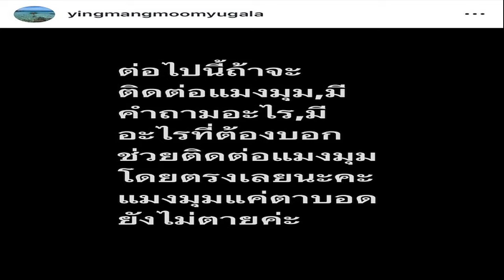คุณชายอดัม ยัน คุณหญิงแมงมุม ติดต่อง่าย หลังพี่สาวโพสต์ แค่ตาบอด ยังไม่ตาย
28 ต.ค. 2567
17:02 น.
คุณชายอดัม ยืนยัน คุณหญิงแมงมุม ติดต่อง่าย สงสัยอะไรถามได้หมด หลังพี่สาวโพสต์ข้อความปริศนา “มีอะไร ติดต่อโดยตรง แค่ตาบอด ยังไม่ตาย”

วันที่ 28 ต.ค.67 ที่ ห้องกมลทิพย์บอลรูม โรงแรม เดอะ สุโกศล กรุงเทพ คุณชายอดัม หม่อมราชวงศ์เฉลิมชาตรี ยุคล มาร่วมงานเสวนาแลกเปลี่ยนความรู้ “ทักษะของนักแสดง Monologue : Round Table” จัดโดย สมาคมนักแสดง (ประเทศไทย) ร่วมกับ Thailand Creative Content Agency, สมาคมผู้กำกับภาพยนตร์ไทย, กรมส่งเสริมวัฒนธรรม และ กระทรวงวัฒนธรรม

หลังจบงาน คุณชายอดัม ให้สัมภาษณ์ถึงเรื่องที่ คุณหญิงแมงมุม ม.ร.ว.ศรีคำรุ้ง ยุคล พี่สาว ออกมาโพสต์ข้อความว่า “ต่อไปนี้ถ้าจะติดต่อแมงมุม มีคำถามอะไร มีอะไรที่ต้องบอก ช่วยติดต่อแมงมุมโดยตรงเลยนะคะ แมงมุมแค่ตาบอด ยังไม่ตายค่ะ
โดยบอกว่า “ผมเห็นโพสต์นั้นอยู่ ถูกต้องตามที่เขาลงเลย มีอะไรก็ถามได้ ผมคิดว่าหลายๆ คนคงเกรงใจ แล้วก็พูดกันไปเอง จริงๆ พี่สาวผมเป็นคนติดต่อง่าย ใช้โทรศัพท์ได้ ถ้าใครมีเบอร์ก็โทรถามได้เลยหรือไลน์มาก็ได้ ถ้ารู้จักอย่ากลัวที่จะคุย
“ถามว่าได้ถามพี่สาวไหมว่าเกิดอะไรขึ้นถึงได้โพสต์แบบนั้น อันนี้เรียนตามตรงว่ามันก็ไม่ใช่เรื่องผม แต่ใครที่คิดว่าเกี่ยวข้องกับสิ่งที่พี่สาวผมโพสต์ก็ควรจะฟังแล้วกัน แต่ผมไม่ได้ถามเลย เพราะคิดว่าทุกคนมีเรื่องส่วนตัวกันอยู่แล้ว ปล่อยพี่สาวผมโพสต์แล้วกัน(ยิ้ม)
“เอาจริงๆ ผมก็ไม่แน่ใจว่าเกี่ยวกับเรื่องสุขภาพของเขาไหม หรือเกี่ยวกับอะไรมากมายแค่ไหน เพราะในโพสต์ก็ไม่ได้บอก ที่ผ่านมาเวลามีข่าวลือต่างๆ ผมก็อาศัยดูไอจีเขาเอา ง่ายสุดแล้ว พี่ดอลลาร์ (พล.ต.พัชร รัตตกุล) โพสต์ไอจีตลอดอยู่แล้วก็จะได้เห็นกระบวนการทั้งหมด อันนี้ Simple as that มากๆ อยากรู้ ดูไอจีครับ(หัวเราะ)
“ส่วนว่านอกจากเรื่องสุขภาพแล้ว พี่สาวผมมีเรื่องอื่นให้ต้องกังวลหรือเคลียร์ใจอีกไหม ไม่นะครับ รุ่นนี้ไม่น่าจะมีอะไรต้องเคลียร์แล้วนะครับ วันๆ เขาอยู่บ้าน เจอครอบครัว ดูแลน้องและที่บ้าน เขายังทำสิ่งต่างๆ เป็นกิจวัตรปกติอยู่
แต่ประโยคที่บอกว่า “แมงมุมแค่ตาบอด ยังไม่ตายค่ะ” แรงเหมือนกัน? “เขาอาจจะแซวบ้างอะไรบ้าง แต่ก็ตามที่เขาบอกเลย ตาบอด ไม่ได้ตายครับ เพราะฉะนั้นมีอะไรก็ถามได้เลย พี่สาวผมอาจจะแซวแรงหน่อย แต่ก็เป็นเรื่องจริงไง